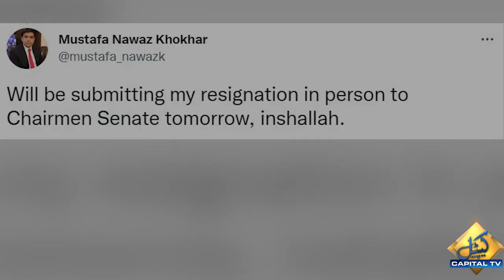Mustafa Nawaz Khokhar ''Forced’ to Resign After open Support of Azam Swati | Capital TV